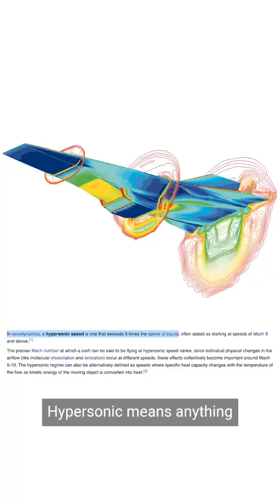The New Arms Race Is About Hypersonic Weapons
Hypersonic missiles can travel up to space before returning to Earth with devastating speed and maneuverability. And the United States is racing to keep up with technology being developed by China and Russia.